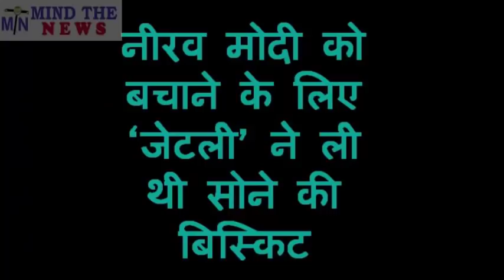Subramanian Swamy ने Arun Jaitley की खोली पोल.आज की Prime Time खबर. | Today's Prime Time News.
Subramanian Swamy ने Arun Jaitley की खोली पोल.आज की Prime Time खबर.